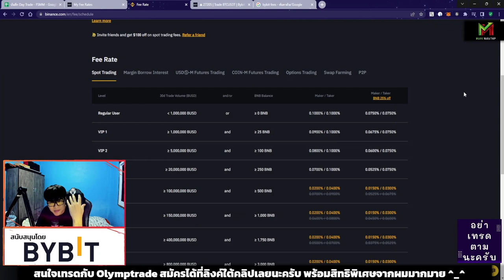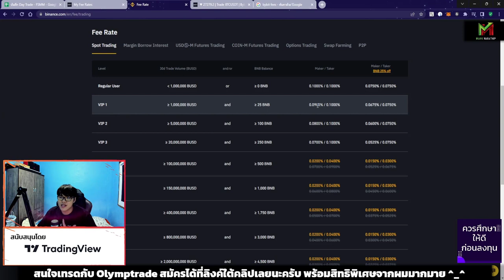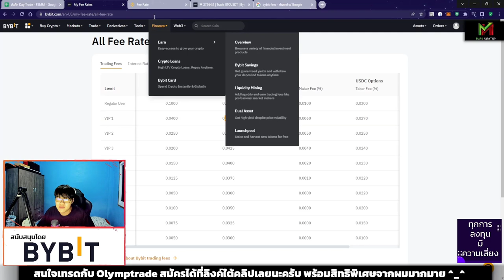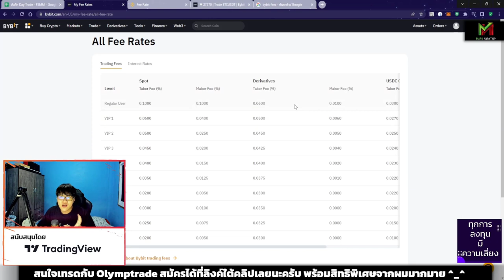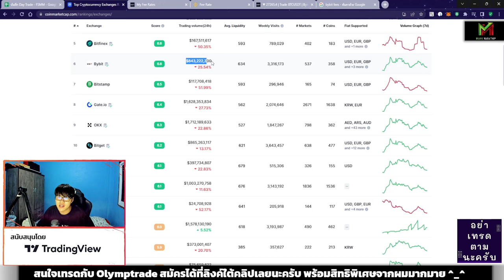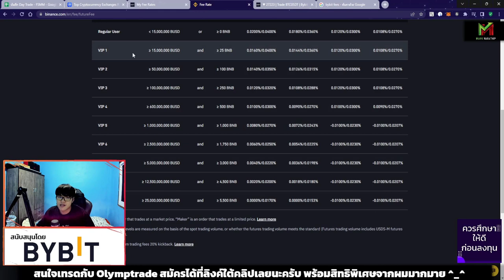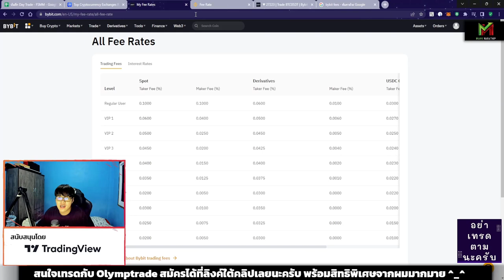เทรดคริปโตที่ไหนคุ้มที่สุด คลิปนี้มีคำตอบ (ระหว่าง Bybit และ Binance ) 😍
ลิงค์เปรียบเทียบค่าธรรมเนียมของ Bybit และ Binance
Bybit แพลตฟอร์มการเทรดคริปโตที่ดีที่สุด